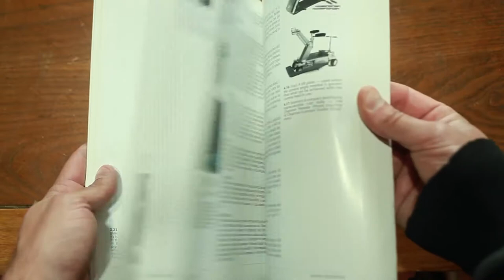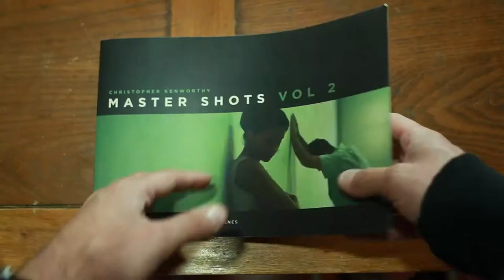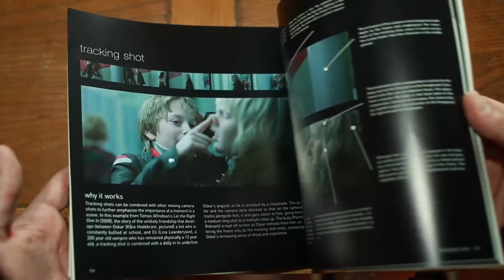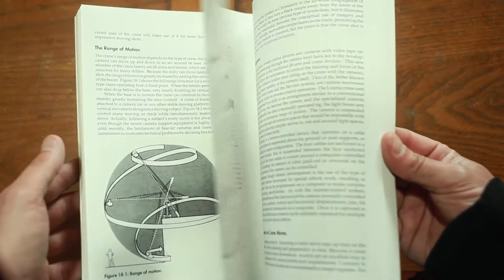TOP 5 FILMMAKING BOOKS YOU SHOULD READ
TOP 5 selection of Filmmaking books you should read if you want to learn a bit more.

I propose filmmakers to read at least 3 of this books. Improve your cinematography, your lighting, blocking, directing and writing.

If you are reading any interesting books share them with me on the comments below. Stay cool.